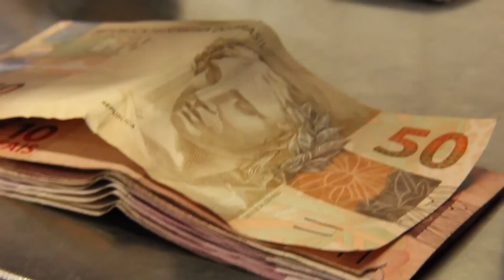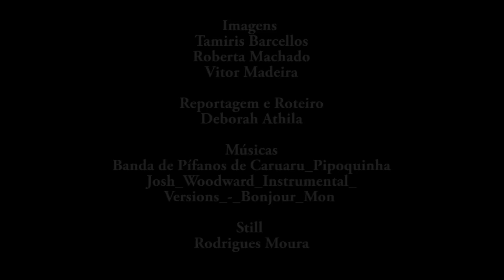A rainha das quentinhas no Alemão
No Rio de Janeiro por muitos apelidado de "Rio Surreal", uma refeição fora de casa custa em média R$35,92, segundo a Pesquisa de Preço Médio de Refeição da Alelo. No Alemão, no entanto, Dona Silvia, de 59 anos, é quase uma celebridade: vende quentinhas há mais de 20 anos, atualmente a R$2. Ela conta não pretender aumentar o preço, já que está satisfeita com suas condições de vida e com a possibilidade de chegar às pessoas mais pobres da região. Enquanto isso, gente de todo tipo se aglomera em frente a seu pequeno estabelecimento, garantindo que a quentinha tem tamanho generoso e um ótimo sabor.